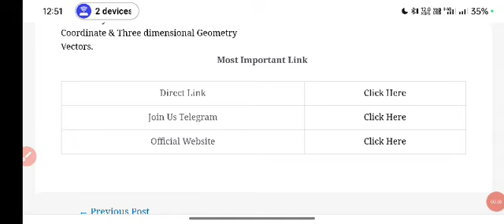jkssb faa result 2024|jkssb faa cut off|jkssb faa expected cut off